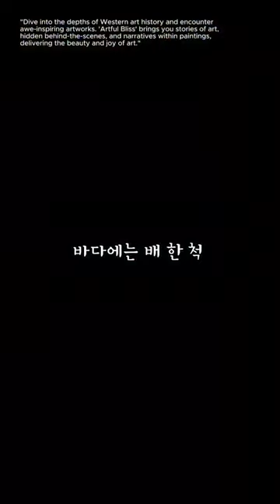프리다 칼로의 상상력: '부상 당한 사슴'의 비밀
프리다 칼로와 그녀의 사슴 친구 그라니소와의 깊은 유대를 살펴보세요. 그녀의 상징적인 작품 '부상 당한 사슴'이 어떻게 탄생했는지 그 이야기를 들려드립니다.